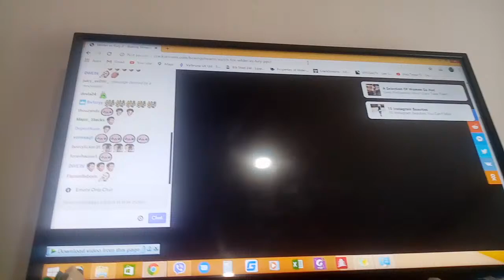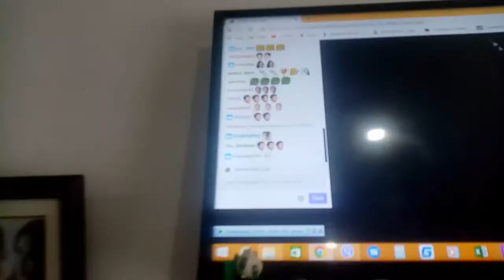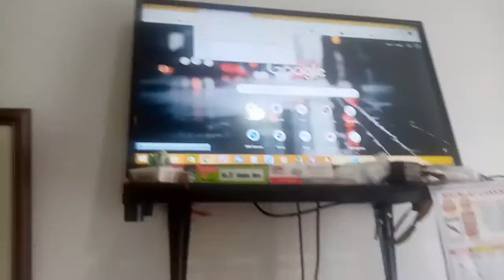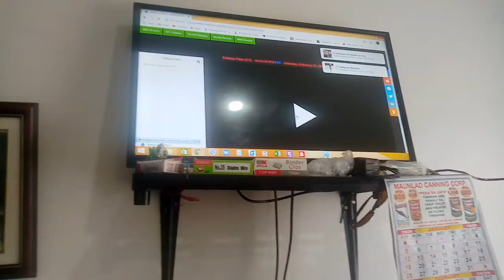Jeo Santisima Vs Navarrete (Commentary Conly)